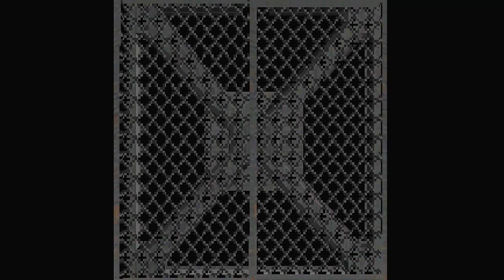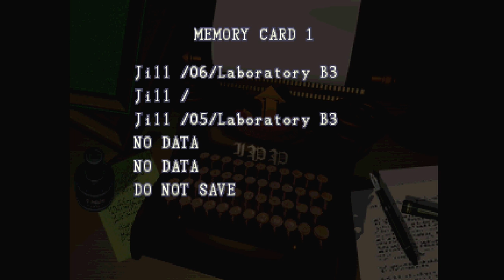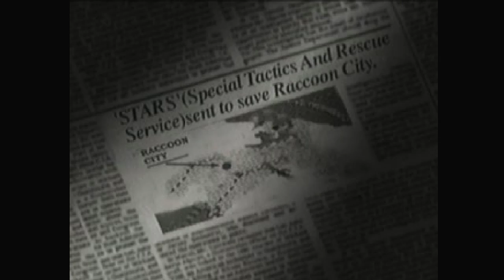Super Replay - Resident Evil Episode 09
Our alternating Super Replay of the original Resident Evil and the 2004 GameCube remake continues. This time with a new exciting chapter in the lab beneath the Spencer Mansion.